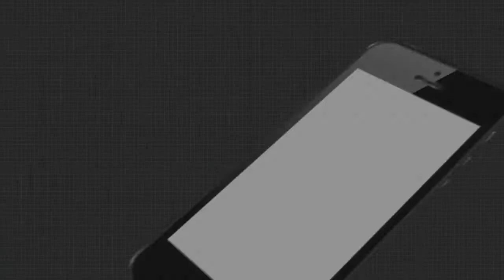ବନ୍ୟା ପାଇଁ ପ୍ୟାକେଜ ଘୋଷଣା କୁ କଂଗ୍ରେସ ବିଧାୟକ ସୁରେଶ ରାଉତରାୟ ଙ୍କ ସମାଲୋଚନା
ଚାଷୀଙ୍କ ନା ରେ ପ୍ୟାକେଜ ଘୋଷଣା କରି ସରକାର ଠକୁଛନ୍ତି । କାଳିଆ ନା ରେ ସବୁ ଟଙ୍କା ଖାଇ ଗଲେ । ଏବେ ବଳିଆ ନା ରେ ଖାଇ ଯିବେ । ବନ୍ୟା ପାଇଁ ପ୍ୟାକେଜ ଘୋଷଣା କୁ କଂଗ୍ରେସ ବିଧାୟକ ସୁରେଶ ରାଉତରାୟ ଙ୍କ ସମାଲୋଚନା